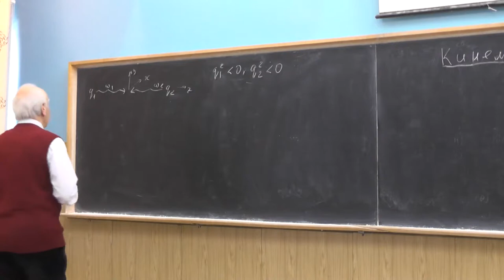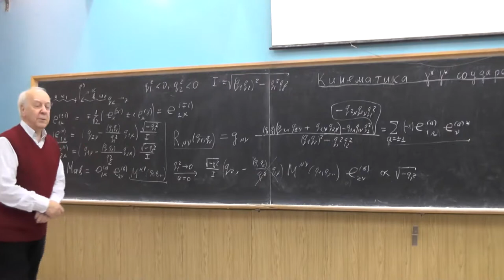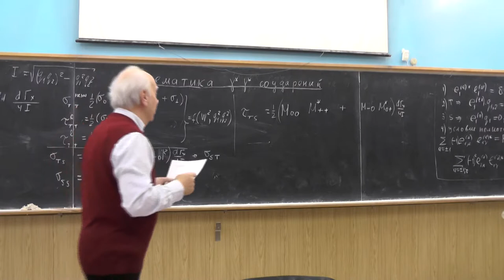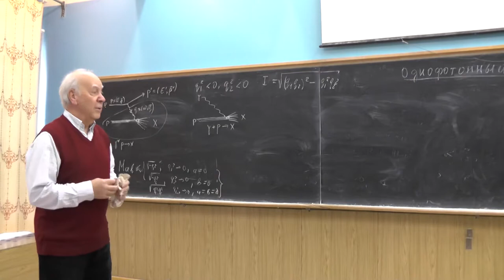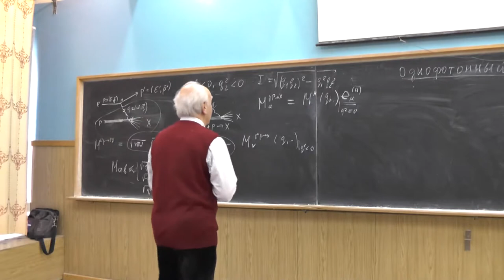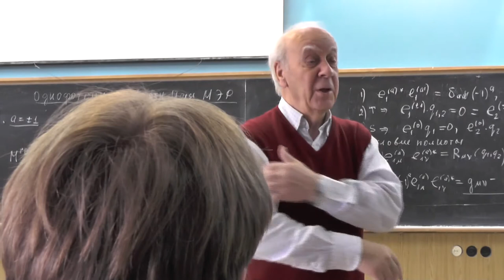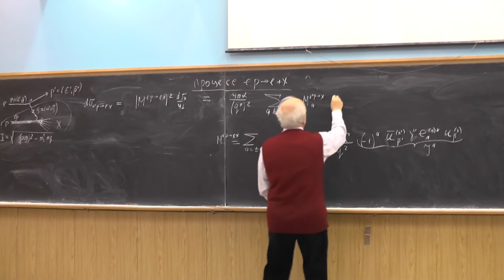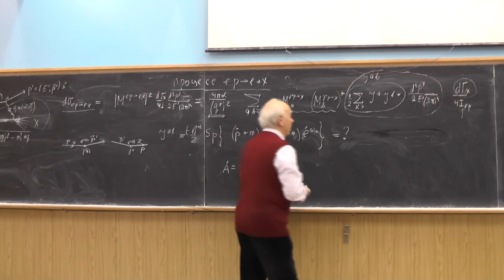Физика двухфотонных процессов, В.Г. Сербо. Лекция 5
Вектора поляризации виртуального фотона (продолжение). Их описание в ковариантной форме. Полные сечения процесса gamma* gamma* в X, их зависимость от виртуальностей фотонов при q^2_(1,2) в 0.

Однофотонный обмен. Метод эквивалентных фотонов (МЭФ). Идея МЭФ - Ферми (1924) и Вайцзеккер-Вильямс (1934). Неупругие ep и gamma p рассеяния. Рассказ о встрече с Карлом-Фридрихом фон Вайцзеккером и об истории изобретения метода Вайцзеккера-Вильямса. Связь сечений ep и gamma* p рассеяний.